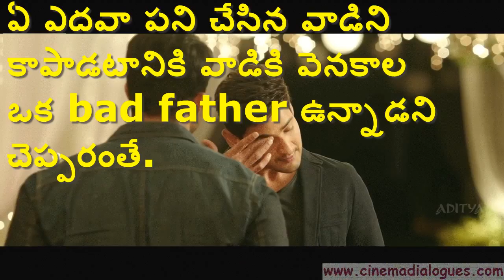srimanthudu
see and enjoy srimanthudu dialogues starring mahesh babu,sruthihasan,music by deviprasad,directed by shiva koratala